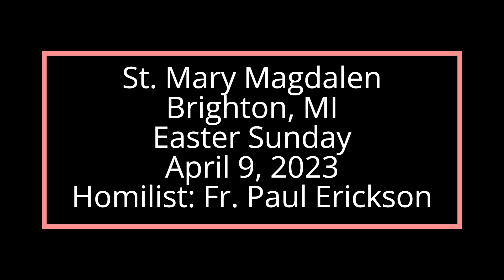Easter Sunday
April 9, 2023
Homilist: Fr. Paul Erickson